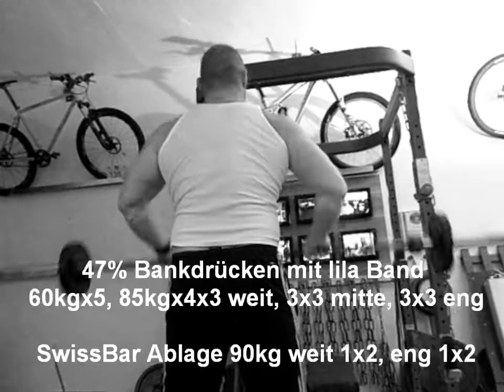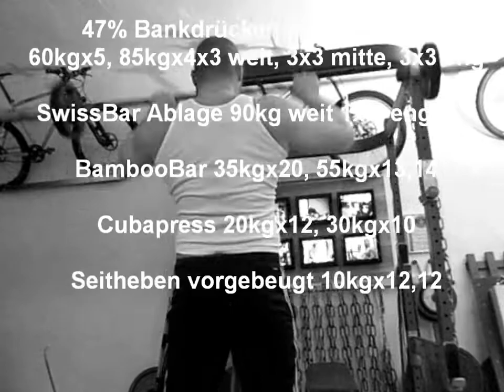Dynamischer Banktag Workout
dynamisches Drücken, nach Verletzung geht alles noch ungemein zäh und langsam...